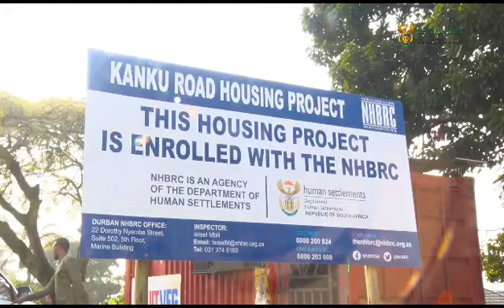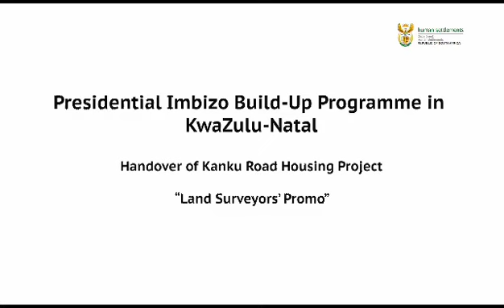Presidential Imbizo build up Programme to Kwazulu Natal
RELOCATION OF ISIPINGO TRANSITIONAL EMERGENCY ACCOMMODATION HOUSEHOLDS TO PERMANENT HOUSES